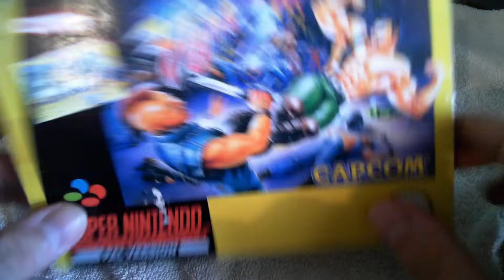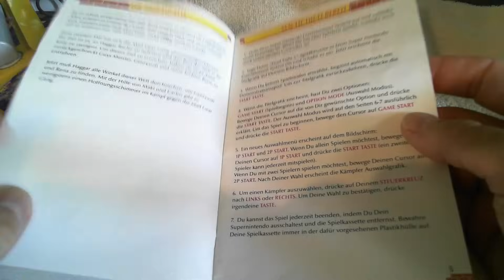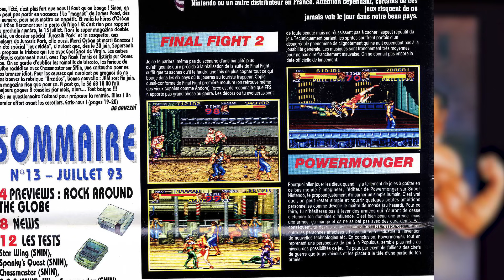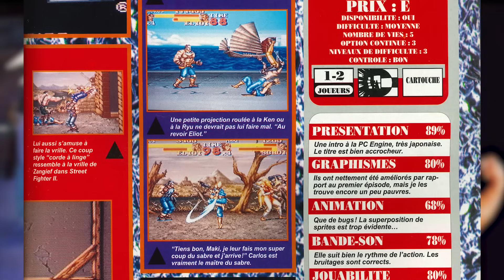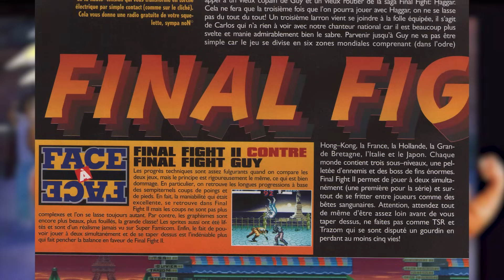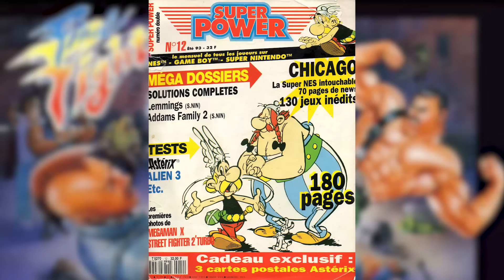🎮🔎 FINAL FIGHT 2 (Super Nintendo) 🔸 La BAGARRE qui BANDE MOU 📉🤏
Bon, il a fallu que Jérome vienne me voir pour me motiver à faire la review de Final Fight 2. Vous allez être servis !😅

00:00 : Salut les mecs, salut les boloss !
00:59 : Pub JAP
01:12 : Immersion Collection
03:04 : Preview Televisator 2
03:33 : Revue de presse
07:03 : Contexte
08:04 : Gameplay 2 joueurs
24:33 : Conclusion